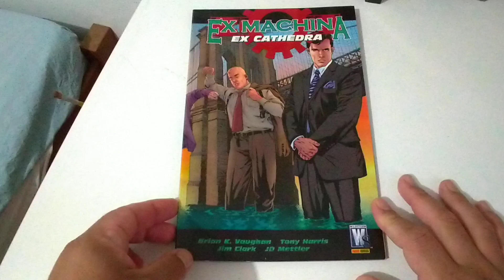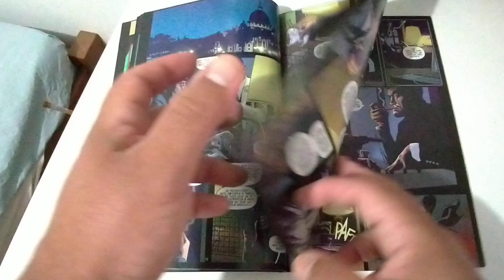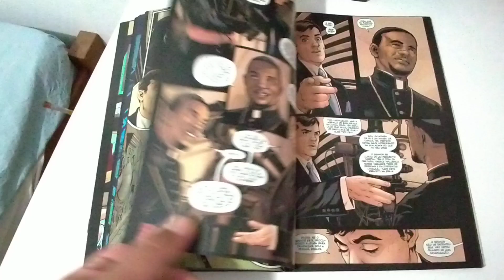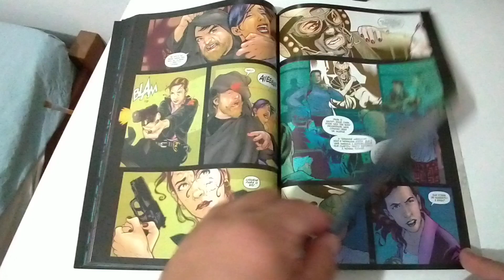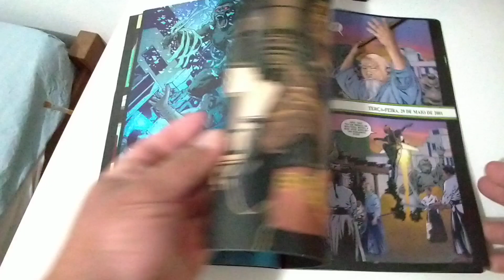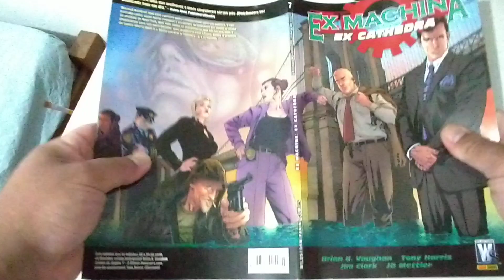Ex Machina #7 Ex Cathedra editora Panini. Por Brian K. Vaughan e Tony Harris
FAÇA SUAS COMPRAS PELO LINK DA AMAZON E AJUDE O CANAL

Avaliação e comentários sobre a edição #7 de Ex Machina Ex Cathedra publicado pela editora Panini.

Roteiro Brian K. Vaughan

Arte Tony Harris

Arte-final Jim Clark

Cores JD Mettler